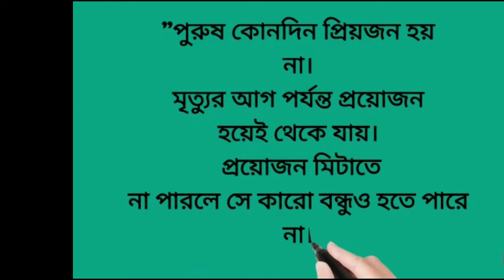আপন মানুষ ভাবা বড় দায় রে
আপন মানুষ ভাবা বড় দায় রে আপন মানুষ বুঝা বড় দায়।